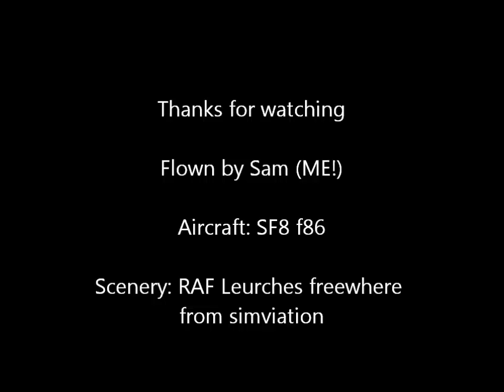F 86 sabre tutorial - Engine start up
This is a short vid showing you how to start an f86 sabre
Pleas pardon spelling, lets just say its not my strongest point!